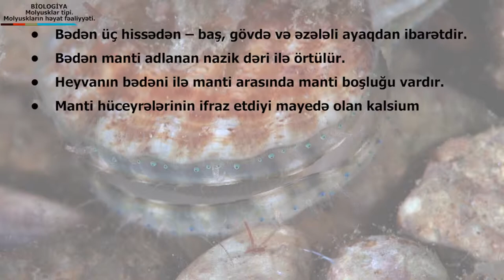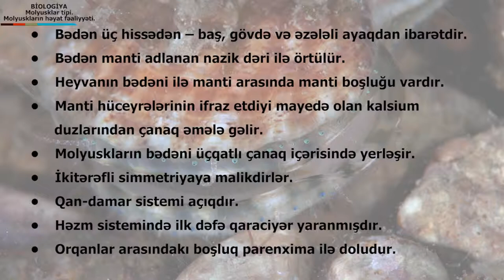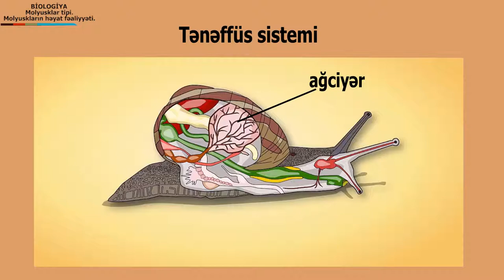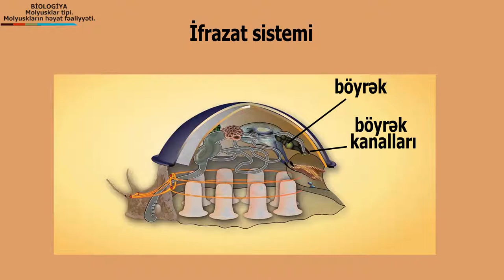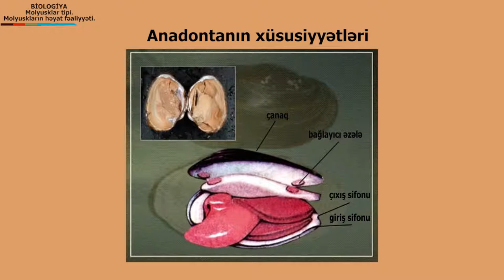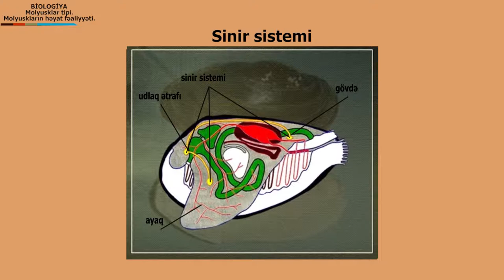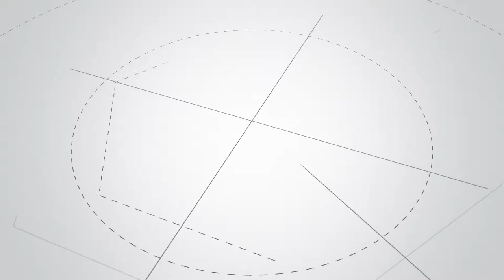Biologiya - mollyusklar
film director